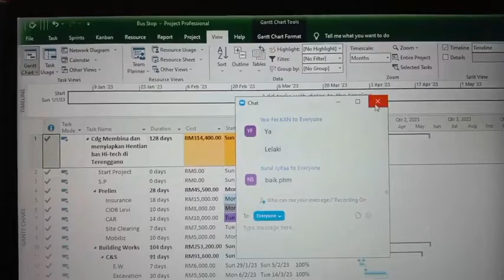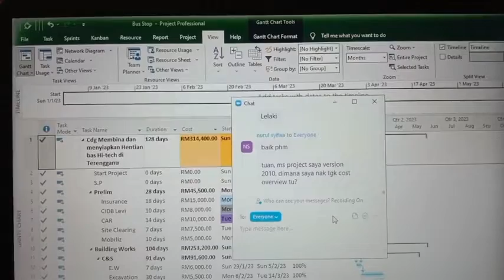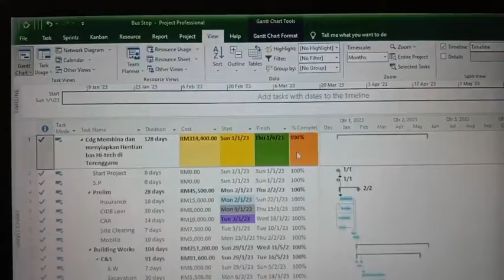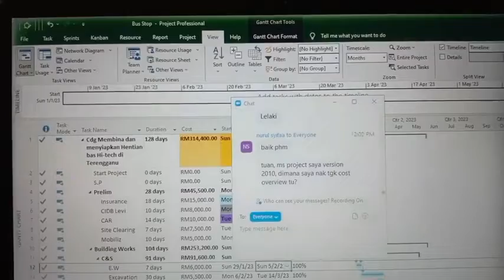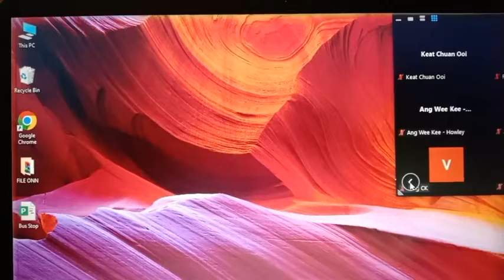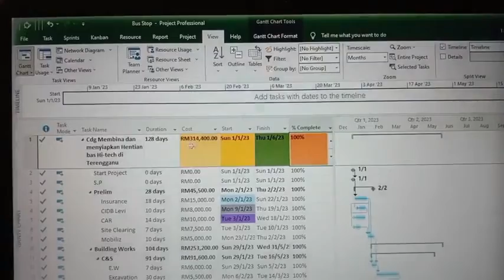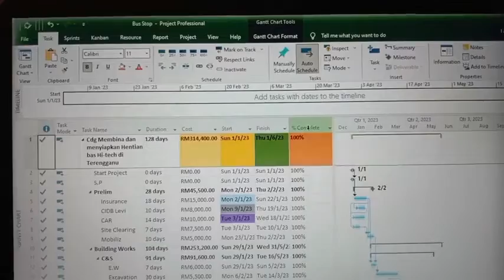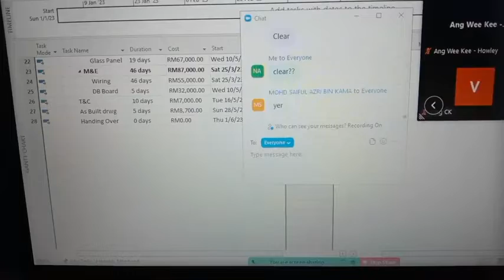NBA PLANNER (ONN NASRUN). MICROSOFT PROJECT ONLINE IN MALAYSIA